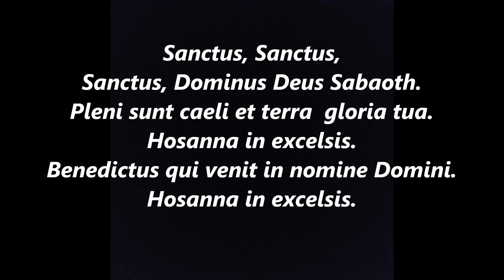SANCTUS LATIN GREGORIAN CHANT MASS Ordinary Lyrics Words text Sing along song hymn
SANCTUS LATIN GREGORIAN CHANT MASS Ordinary Lyrics Words Sing along hymn song
Pleni sunt cæli et terra gloria tua.

In English:
Holy Holy Holy
Lord God of Sabath
Heaven and earth are full of your glory
Blessed who comes in the name of the Lord

by CHARLES ELMER SZABO,